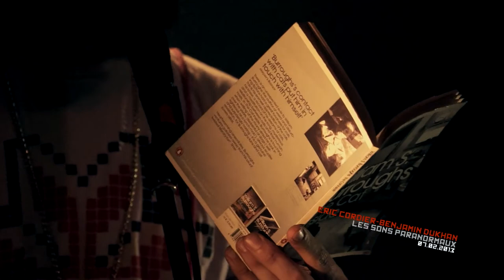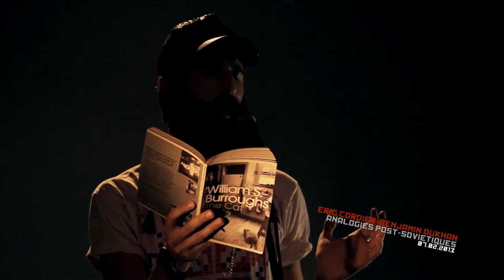Eric Cordier Benjamin Dukhan - live aux Voutes le 07/02/2013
Évènement : Analogies Post Soviétiques
Projet soutenu par la FSDIE Université Paris Sorbonne IV
Lieux : Les Voutes
Date 07/02/2013
Groupe : Eric Cordier Benjamin Dukhan